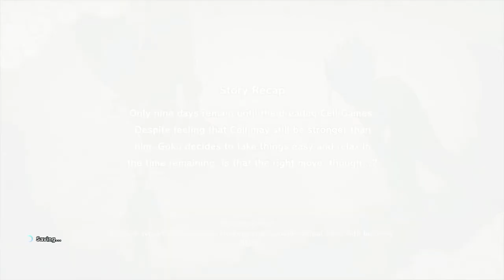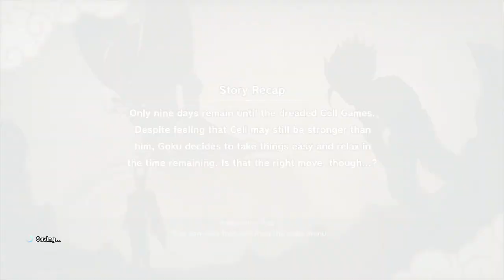Dragon Ball Z: Kakarot 🐉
Saga: Cell Saga